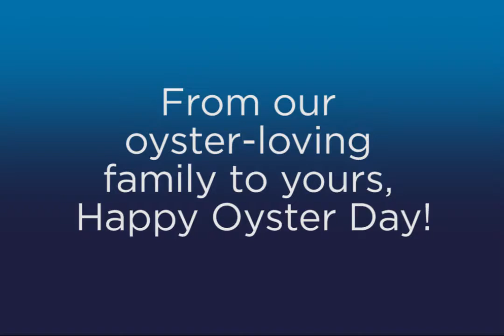Happy National Oyster Day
It’s one of our favorite days of the year! To celebrate NationalOysterDay, we visited with Travis Croxton, co-owner of Rappahannock Oyster Company, to talk shucking, cooking and eating oysters. Have you taken the HealthyHeartPledge? Seems like the perfect day to join